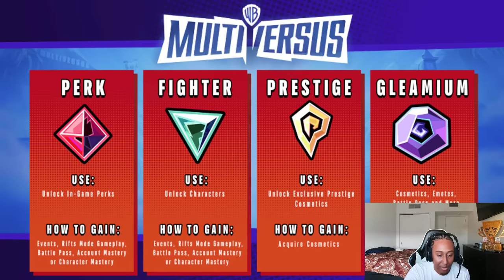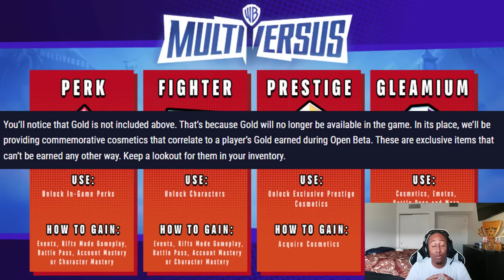Everything To Know Before Playing Multiversus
Hope this video got u excited about multiversus as much as i am! See yall May 28th!

Multiversus, WarnerBros, Multiversus Gameplay, Multiversus FREE REWARDS